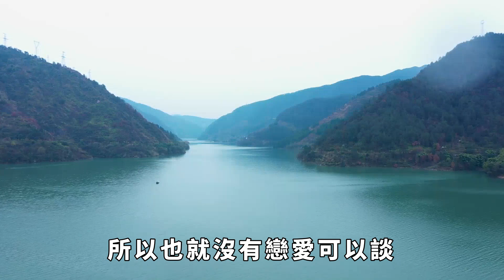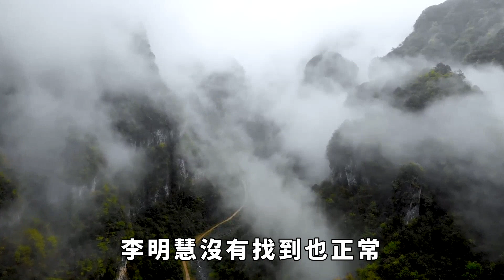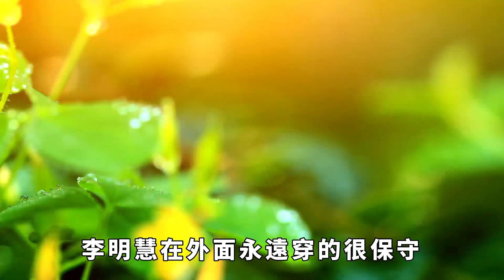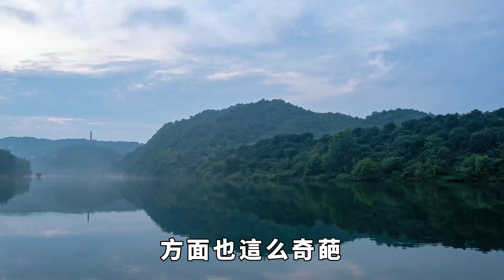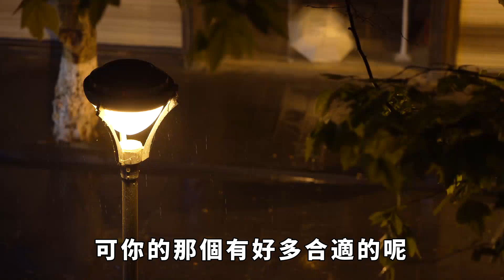我和妻子剛结婚，她闺蜜卻突然找上门，本以为要和老婆停止亲密活动，隨後閨蜜一個舉動，所有人傻了眼【趣述文化】落日溫情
我和妻子剛结婚，她闺蜜卻突然找上门，本以为要和老婆停止亲密活动，隨後閨蜜一個舉動，所有人傻了眼#落日溫情